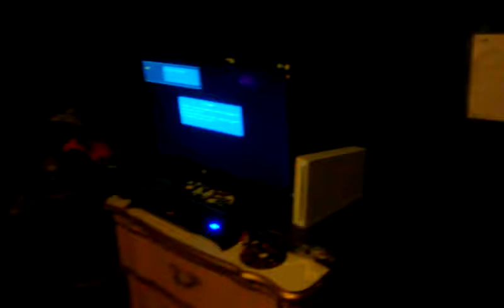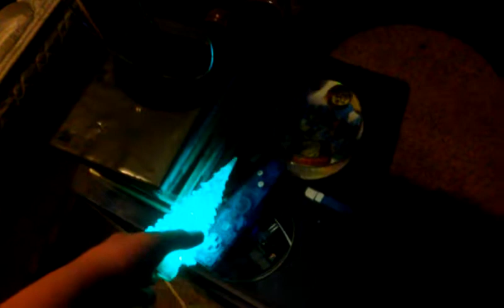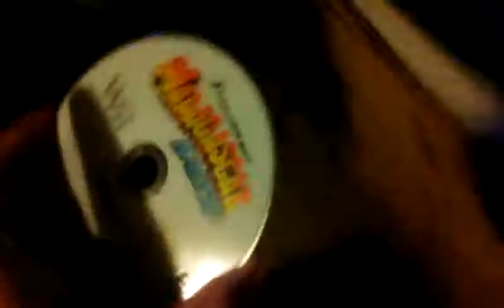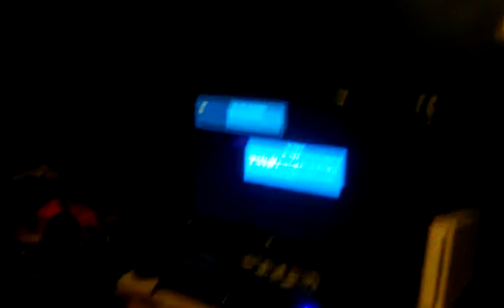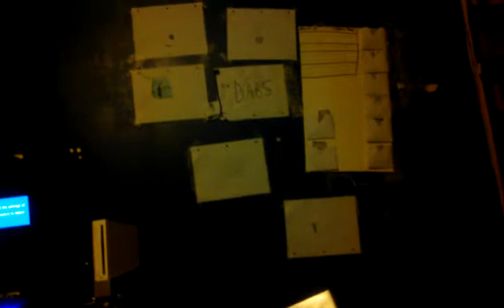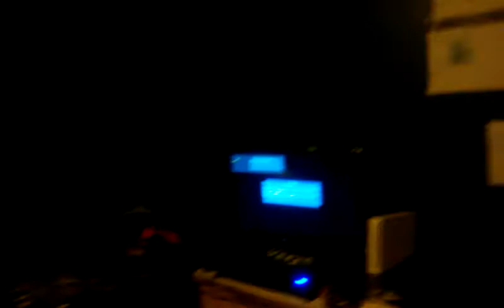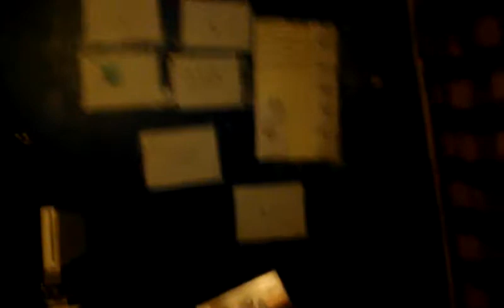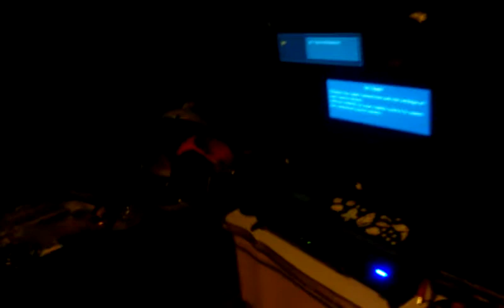January 4, 2018